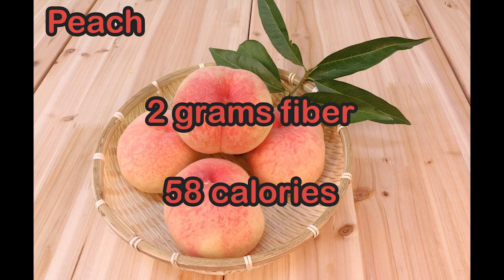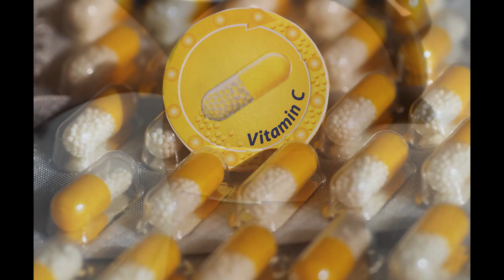Peach: What is it? What does it contain? What are the benefits?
Hi! Do you enjoy peach in pies or you prefer eating it fresh? For this video, we will talk about peach and its benefits